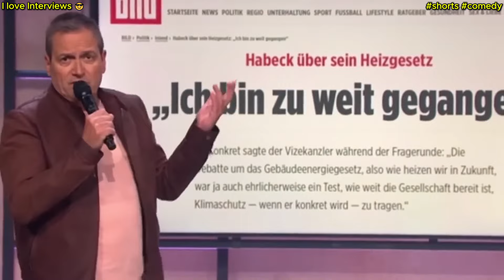DIETER NUHR: "Menstruierende Menschen sind OFT FRAUEN" ?! 😂👍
NUHR FÜR ERWACHSENE !I
Dieter Nuhr klärt auf !
Sexualkundeunterricht mal ganz anders ... 😜

Wie seht Ihr das Ganze ? Darf man seine Meinung noch offen aussprechen ? Bitte schreibt mir Eure Meinung in die Kommentare!

 LOVE INTERVIEWS
Vielen Dank dass Du meinen Channel besuchst.
Auf meinem Kanal bekommst Du wichtige und spannende politische Themen
mit Comedy und garniert und aufbereitet.
Wenn Dir meine Videos gefallen, lasse mir bitte ein LIKE & ABO da
… und teile meinen Kanal mit Deinen Freunden. VIELEN DANK

Mit und Clips von
CDU, AFD, SPD, Die Grünen, Bündnis 90, FDP, die Linken, Freie Wähler, Zurück in die Zukunft, Star
Wars, Life of Brian, Stromberg, Dittsche, Switch, Klaus Kinski, König, TED,
 Mark Wahlberg, Switch, Gerhard Schröder, Hape Kerkeling, Ulli Hoeness, Terrence Hill, Die Geißens,
Jasan Statham, Snatch, Cheech & Chong, Sarah Wagenknecht, Markus Lanz, Horst Schlämmer, Darth
Vater, Imperator, Otto Walkes, Borussia Dortmund, FC Bayern München, Arnold Schwwarzenegger, True Lies, Ronnys Popshow, Erika Berger, Politik, Talkshow, Interview, Markus Lanz, Maischberger,
Crocodile Dundee, Brad Pitt, Terrence Hill und viele viele mehr ….